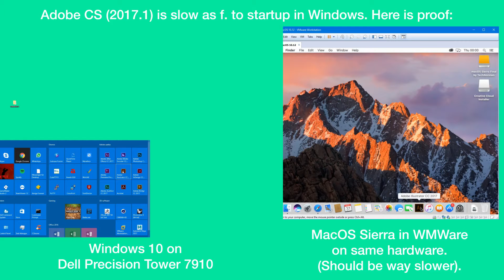Adobe software on Windows is a dead cow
For a long time, I have had the feeling that the Adobe CS software feels sluggish on in Windows, even on top spec hardware. So I installed MacOS Sierra on my Windows 10 machine using VMWare Workstation and did a simple test.. Launching Illustrator on both platforms at the same time.

Even in the dead slow VMWare environment, Illustrator launches faster than the Windows version. I really should test this using more of a hackintosh approach, since VMWare doesn't support graphics accelleration on MacOS, but I've been unable to install MacOS native on this hardware so far.

This is not definite proof of anything, and not very scientific, but a real world test that does indicate some lacyness

Illustrator Startup Mac VS Windows